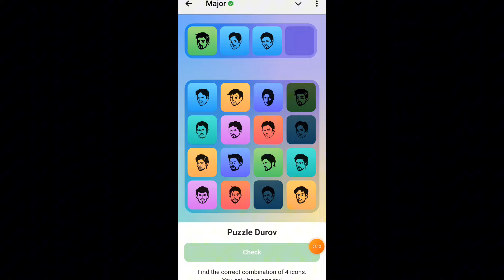9 November Major puzzle durov Solved Today | Major Daily combo card 9 November Major puzzle duro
9 November Major puzzle durov Solved Today | Major Daily combo card 9 November Major puzzle duro

In this video we will solve 9 November Major puzzle durov.

9 November Major Puzzle clues
Major Daily Combo Card tips
9 November Durov puzzle solutions
9 November Major puzzle guide
9 November Combo Card tricks
Major puzzle Durov update
9 November Major Puzzle strategies
9 November Major card hints
Major puzzle Durov combo tips
9 November Major puzzle analysis
9 November Major Puzzle daily guide
9 November puzzle Durov key clues
99 November major puzzle
9 November puzzle Durov
9 November major
9 November daily combo
Major puzzle Durov 99 November
9 November major puzzle solve